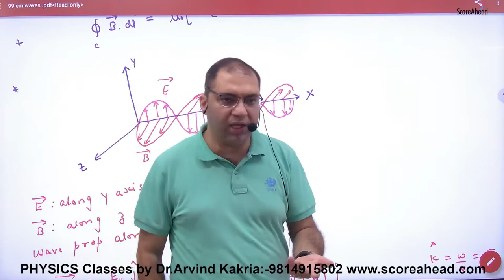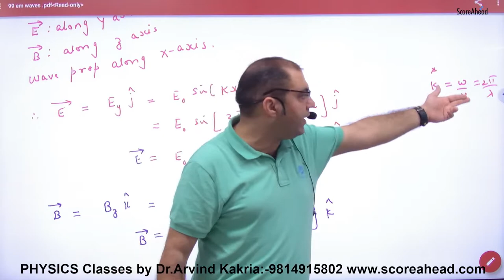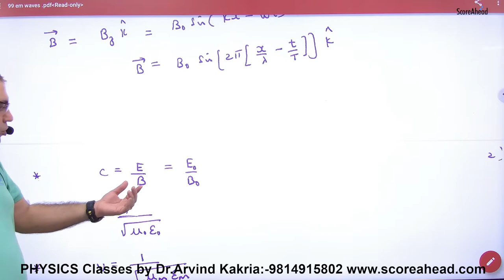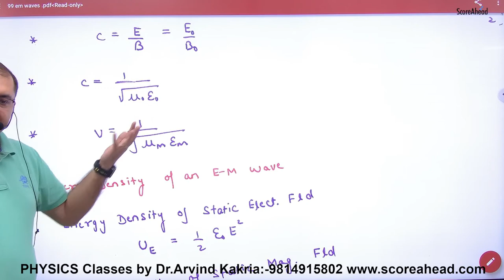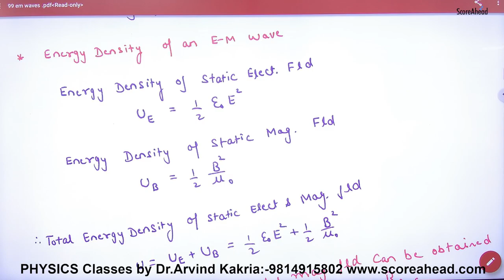273 Em waves theory